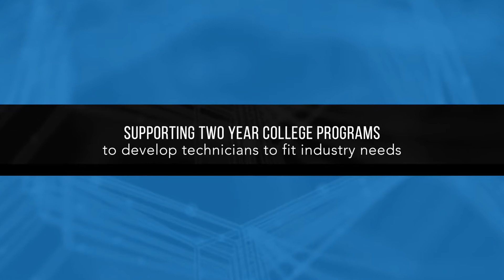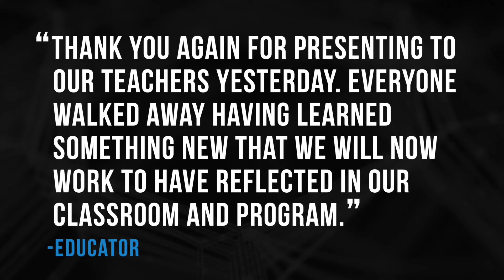About Nano-Link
Learn more about Nano-Link!